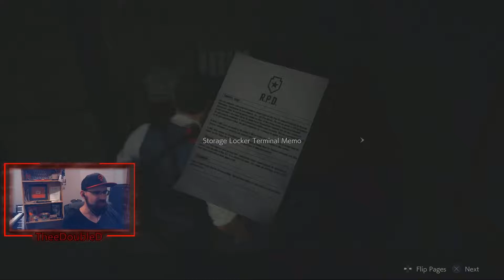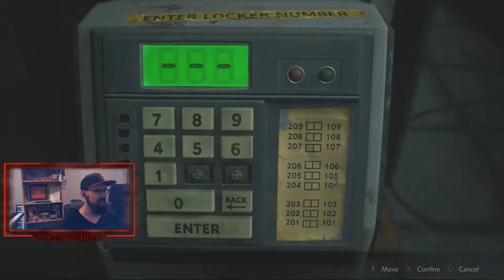THE SPOOKS! Resident Evil 2 Remake Playthrough - Part 3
The Spooks Begin!

This is my first run through the game. Playing on Hardcore mode on the PS4.
I'll be streaming this game a lot; including speed runs and collecting all achievements!